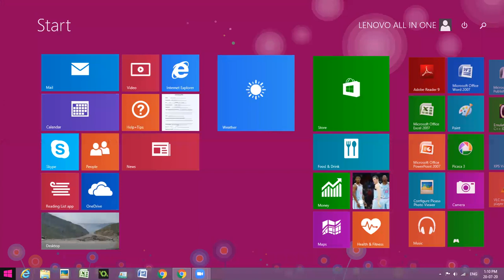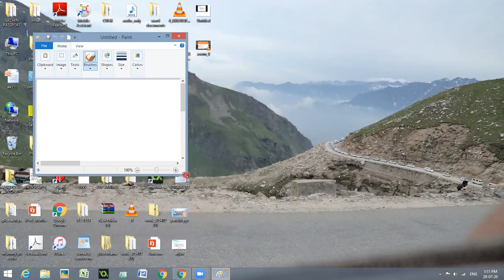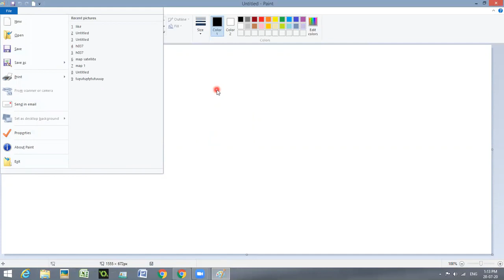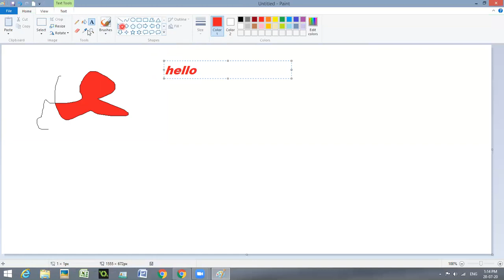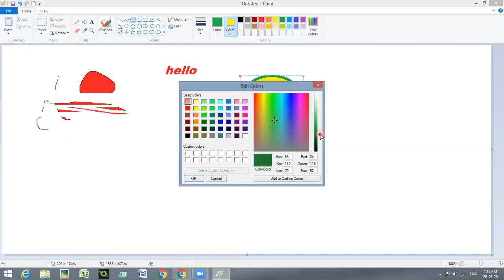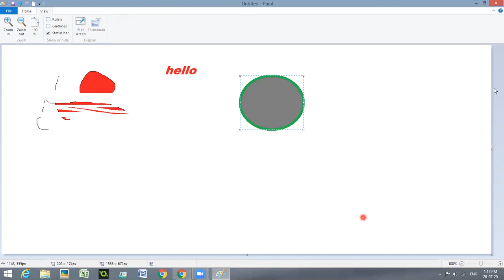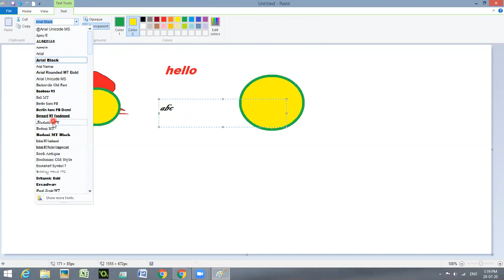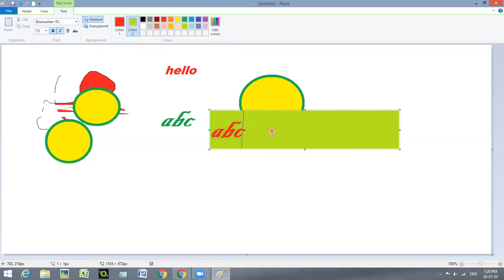Learn to use paint brush | Basics of Paint | Day 1 | In Hindi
After watching this video you will be able to:
identify different elements of the software.
able to write and draw simple shapes.

kaise chalae paint brush?
how to operate paint brush?
basics of paint brush
paint brush for beginners.
kaise use karte hain paint brush?

you can also comment in the comment box for any other knowledge you want.